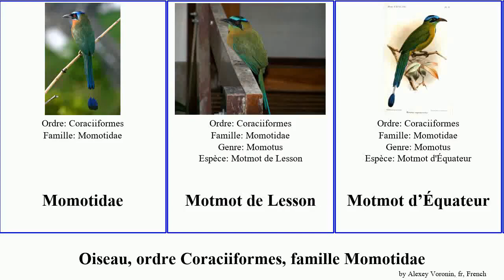Oiseau, ordre Coraciiformes, famille Momotidae motmot large bird bec roux rousse bleue bleus tête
oiseau ordre Coraciiformes, famille Momotidae.
bird of Order Coraciiformes Family motmot, language: fr.

Momotidae
Motmot de Lesson
Motmot d’Équateur
Motmot oranroux
Motmot roux
Motmot à bec caréné
Motmot à bec large
Motmot à sourcils bleus
Motmot à tête bleue
Motmot à tête rousse